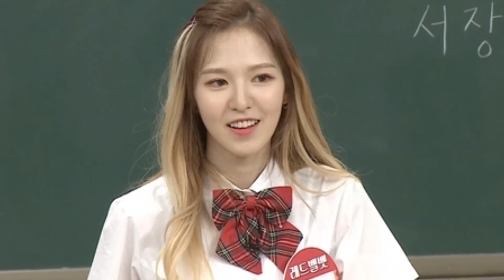메텔(웬디 of 레드벨벳),철이(안세하)-운명/Destiny(여행스케치Original)복면가왕King of Mask Singer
본채널에서는 위영상으로 수익창출을 하고 있지 않습니다. 문제있는 영상은 댓글을 달아주시면 조치하도록 하겠습니다. 감사합니다.

가사[lyrics]
이렇게 많은 사람들 가운데
너를 만난건 정말 행운이야.

황무지같은 이~ 세상에~
너를 만나지 못 했~다면...

이렇게 넓은 세상 한 가운데~
그댈 만난건 나 역시 기쁨이야.

가시나무같은~ 내 맘에~
그댈 만나지 못 했다면~

힘겨웠던 지난 날을 견딜수 없어.
어딘가에 한 줌의 흙으로 묻혀있었겠지.

바라보고 있는 너를 사~랑하고 있어~
아직 네게 말은 안 했지만

내가 살아있는, 살아 숨쉬는 이유

우리들의 만남은 우연이 아닌거야.
운명이란 거야. 워우워우~

kpop korea music K-POP mv m/v
순하리음악가판대
듣기좋은음악
감성돋는음악
드라이브노래

[가사/듣기/연속/재생]
[Romanization/Romanized/Lyrics]
[GooGle English]
[GooGle Vietnamese language]
[GooGle Japanese language, 日本語]